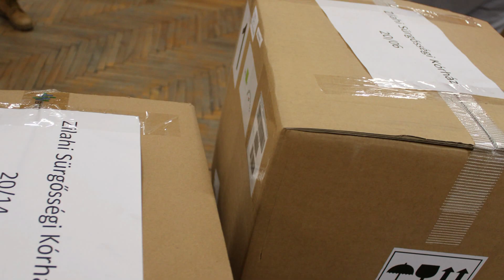Spitalele din Salaj au primit medicamente si utilaje medicale din Ungaria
Seres Denes deputat UDMR, Arnold Schlachter operator imagine, Zalau Salaj ZTV Stiri evenimente